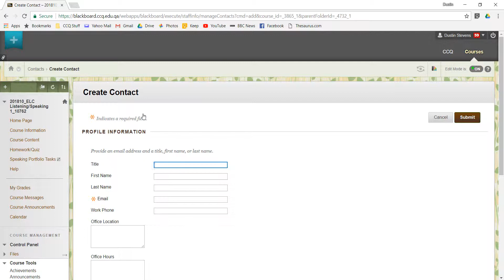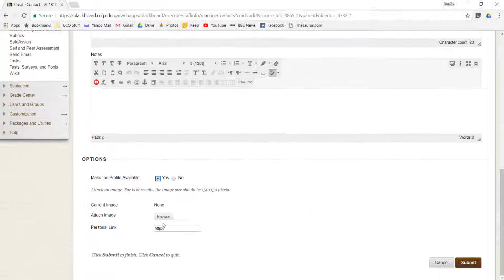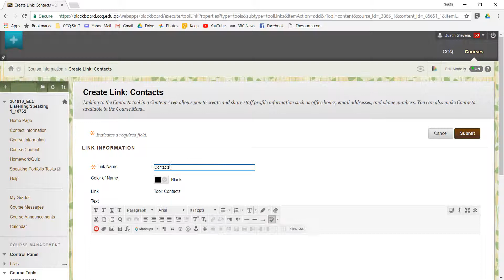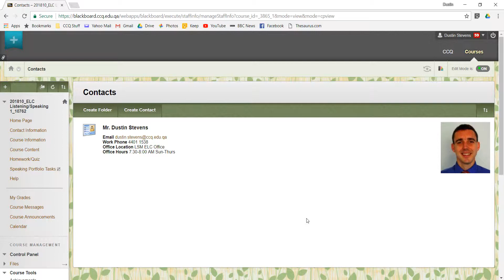Adding Contact Information on Blackboard